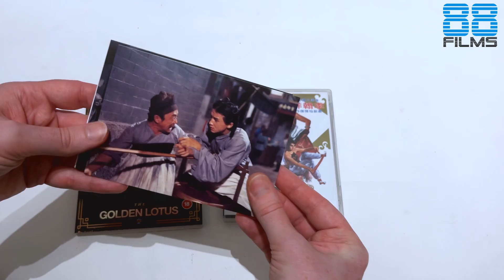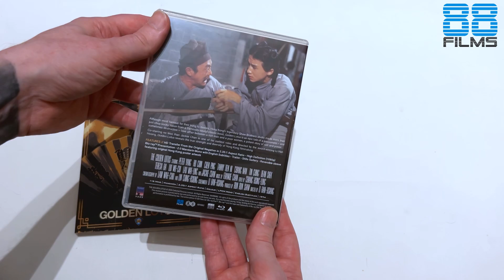88 Films - The Golden Lotus - Bluray UNBOXING - Jackie Chan / Shaw Brothers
A quick unboxing of the third of the new @chanel88Films  Shaw Brothers releases.
This is The Golden Lotus (1974) directed by Li Han-Hsiang, starring Peter Yang, Hu Chin with a cameo by Jackie Chan...

You can order direct from 88 films or if you want to pickup any of these Shaw's titles ( or any other East Asian cinema releases) AND help support my channel at the same time, please order from the wonderful @TerracottaDistribution.
His packaging is infinitely better than Amazon and he gives way, way more profit back to the boutique labels.